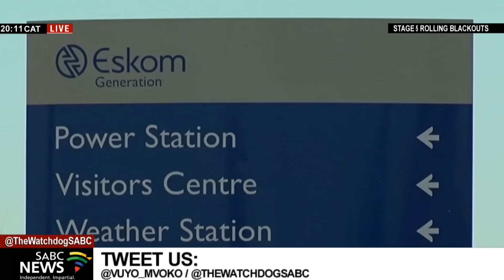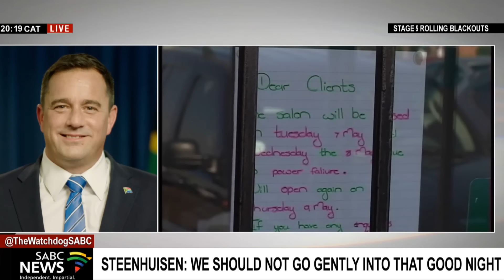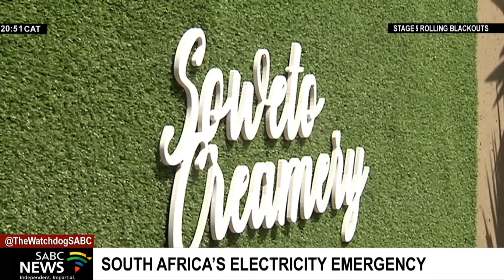The Watchdog | Possible solutions to SA's power crisis: 17 January 2023